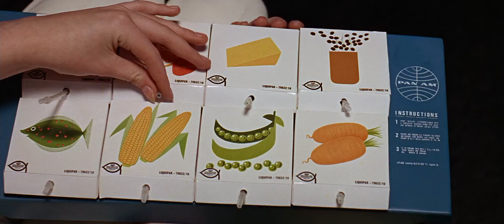2001: A Space Odyssey (1968). Blue Danube sequence 05: Space food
This video is published for illustrative purposes. Entertainment Inc.
Film: 2001: A Space Odyssey
Year: 1968
A Stanley Kubrick Production
MGM
Composer: Johann Strauss II